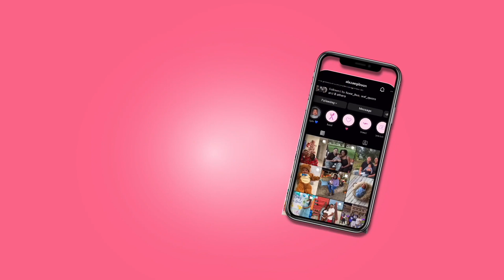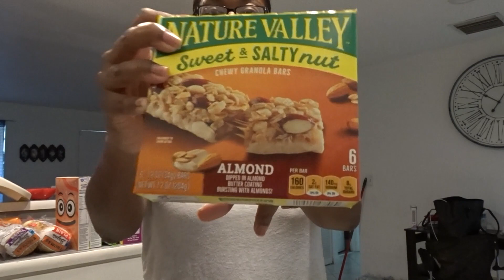MINI GROCERY HAUL PART TWO | NEW INTRO/OUTRO!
Do you guys like my new intro??
What videos would you like to see on my channel?